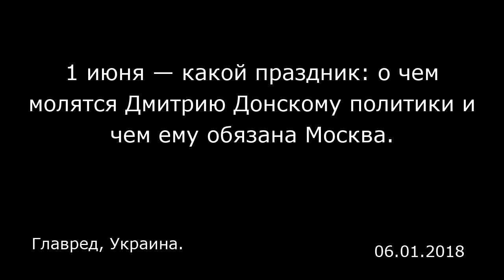1 июня — какой праздник: о чем молятся Дмитрию Донскому политики и чем ему обязана Москва.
1 июня — какой праздник: о чем молятся Дмитрию Донскому политики и чем ему обязана Москва.
Главред, Украина.

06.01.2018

1 июня отмечается День памяти благоверного великого князя Димитрия Донского.  Благодаря своему браку с княжной Евдокией — который называют образцом христианской семьи — Дмитрий Донской в православии считается покровителем брака.  Дмитрий Донской: что сделал Чем же Дмитрий Донской заслужил себе звание святого? Если кратко, то житие Дмитрия Донского выглядит так.  Он был сыном князя Иоанна Красного и княгини Александры, родился (12) 20 октября 1350 года. В воспитании будущего князя принимал самое деятельное участие преподобный Сергий Радонежский. К слову, именно Сергий Радонежский впоследствии присоветовал князю Дмитрию выбрать в жены дочь суздальского князя Евдокию.  Димитрий вырос на рассказах о славных предках — Александре Невском, Данииле Московском и других князьях Руси.  Ключевым событием его биографии, несомненно, является Куликовская битва. Она произошла в сентябре 1380 года — в день праздника Рождества Пресвятой Богородицы.  Силы татар намного превосходили силы русичей. Однако князь Дмитрий был уверен, что с божьей помощью они победят. Сам он в сражении участвовал наравне с простыми ратниками.  Началась битва поединком монаха Александра Пересвета, который принял вызов на бой от татарского богатыря Челубея. Воины нанесли друг другу по удару в полную мощь и оба упали замертво.  Выиграть бой князю помог засадный полк под командованием воеводы Димитрия Боброка и князя Владимира Андреевича Храброго (использовать полк было идеей князя Дмитрия), а люди религиозные верят — что...